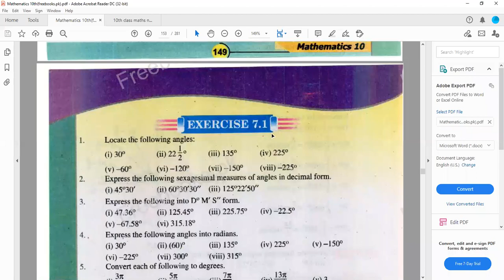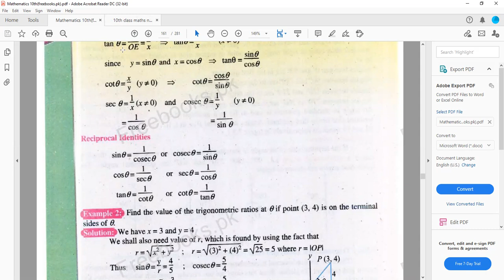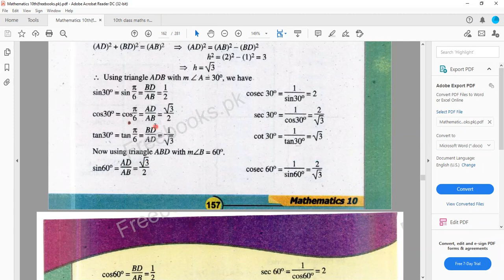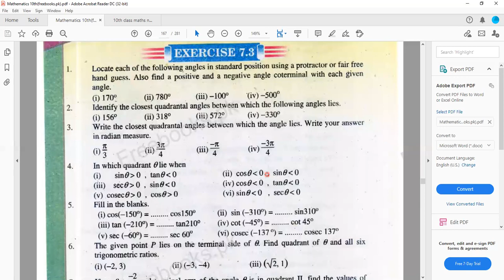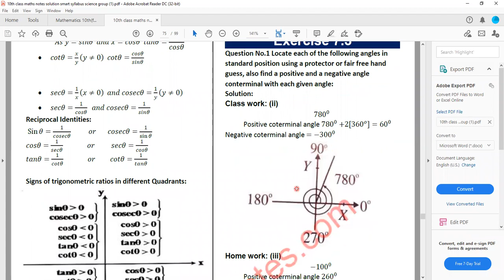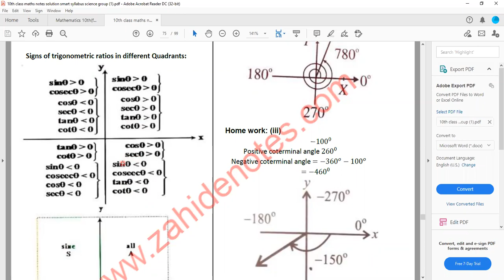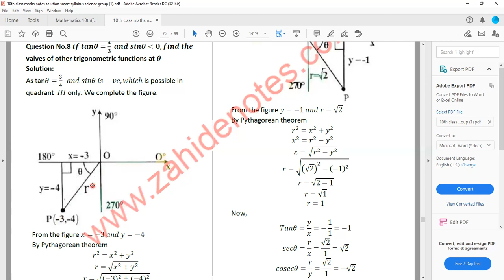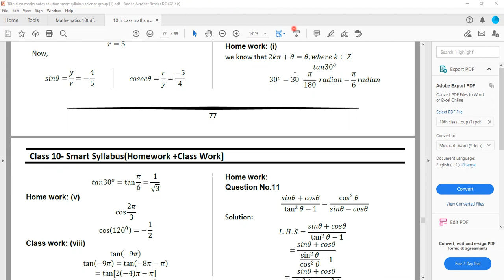Class#10, Math's, 25-5-21